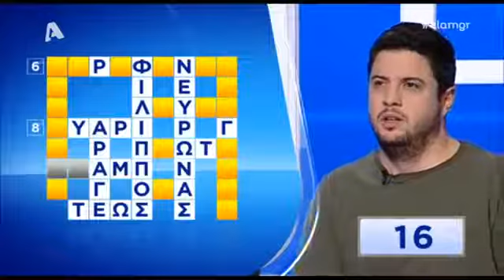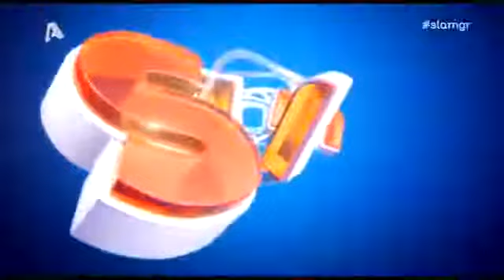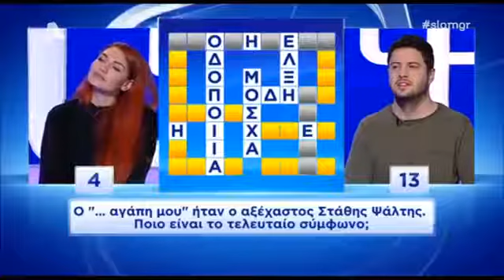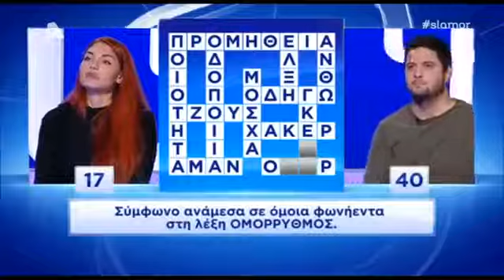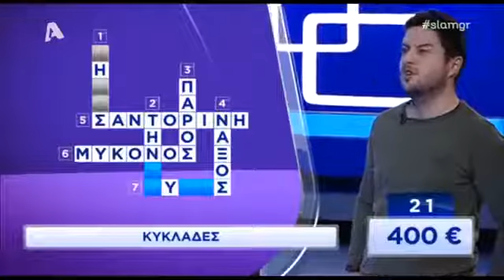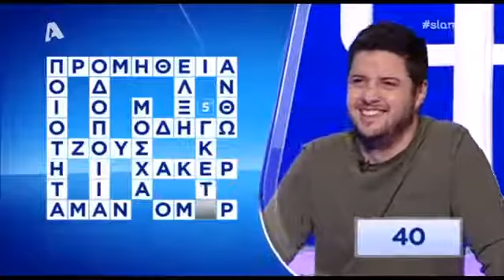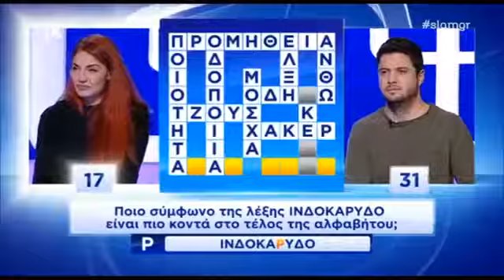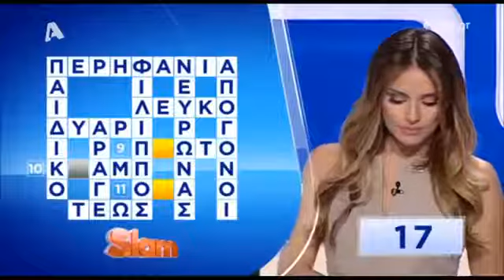SLAM E48 (6/12/2017)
SlamGR | ΝΕΟ ΤΗΛΕΠΑΙΧΝΙΔΙ | ΕΡΧΕΤΑΙ ΣΤΟ ΝΕΟ ΠΡΟΓΡΑΜΜΑ ΤΟΥ ALPHA Δήλωσε Συμμετοχή: